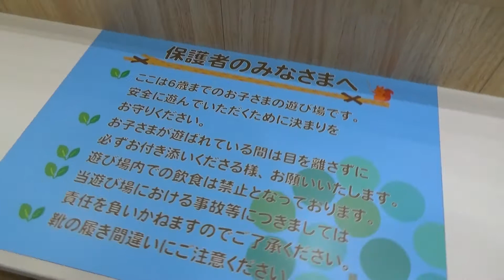イオンモール名取・もくもく広場で遊びました